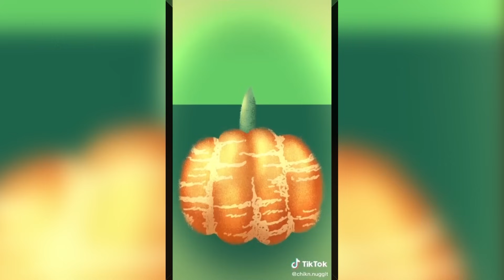Cute & Funny Chikn Nuggit Animation's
Chikn Nuggit is The cutest and most evil animation ever!!
this animation has the best combination of funny and evil.